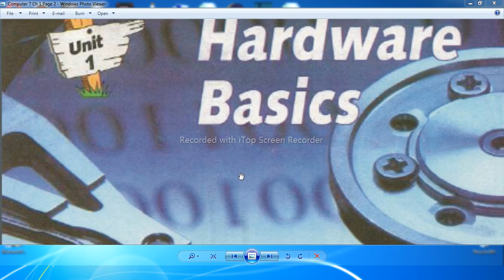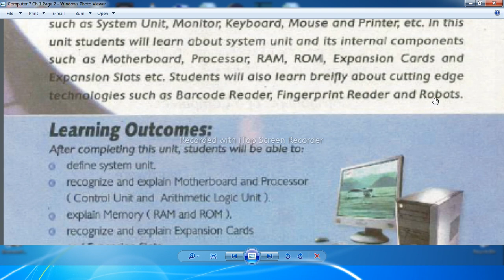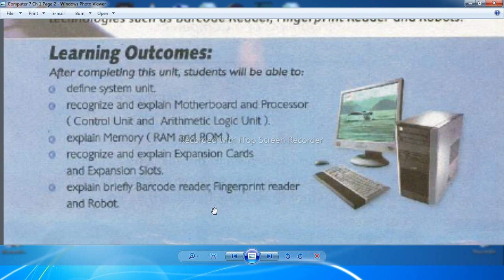Computer 7 Unit 1 Introduction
Explanation of Computer Class 7 Unit 1 Intro